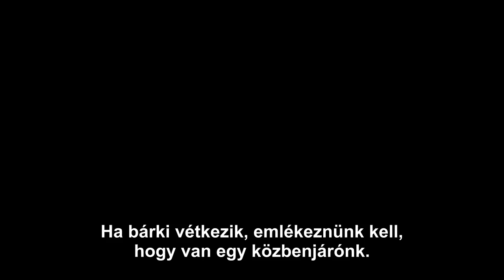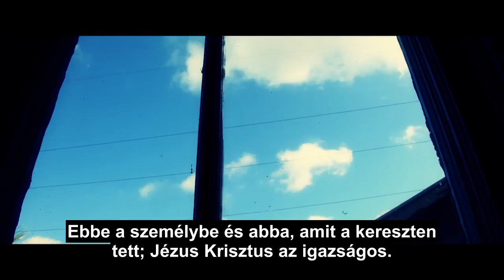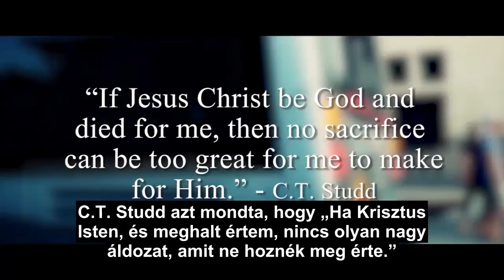Jézus Krisztus az egyetlen reménységed - Bob Jennings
Ebben a prédikáció kivágásban Bob Jennings az emberiség egyetlen reményéről tanít, Jézus Krisztusról. Nincs más út a Mennybe, csak és kizárólag Jézus Krisztuson keresztül juthatunk be. (Ján 14:6)

Original Video: Jesus Christ is Your Only Hope